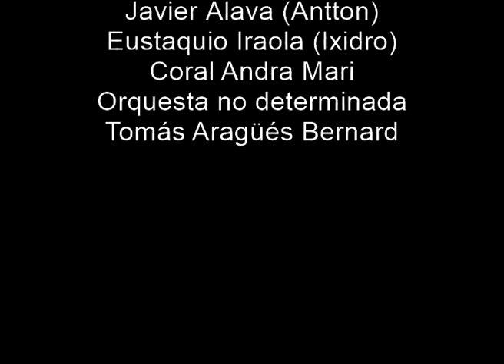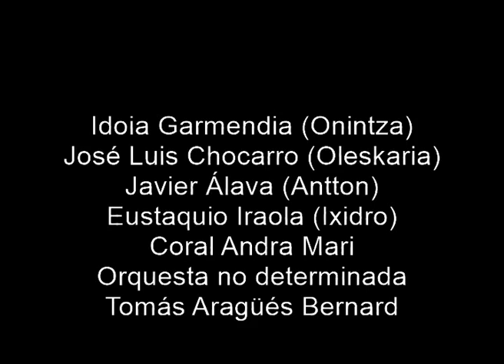Olaizola: Oleskari zarra (Donostia, 1983) (Coral Andra Mari)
José Olaizola.- Oleskari zarra
1.- Act. I (Preludio)
2.- Entrada de Oleskari
3.- Romanza de Antton
4.- Entrada de Onintza
5.- Entrada de Ixidro
6.- Dúo Onintza - Ixidro
7.- Act. II (Danza)
8.- Act. III (Coro final)

Idoia Garmendia (Onintza)
José Luis Chocarro (Oleskaria)
Javier Álava (Antton)
Eustaquio Iraola (Ixidro)
Coral Andra Mari
Orquesta no determinada
Tomás Aragüés Bernard

San Sebastián - Teatro Victoria Eugenia (18/03/1983)